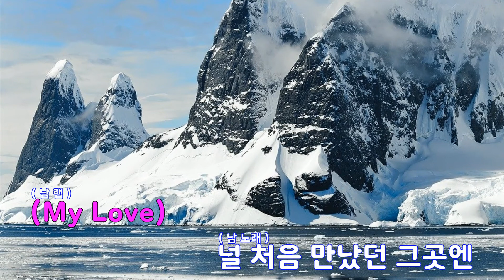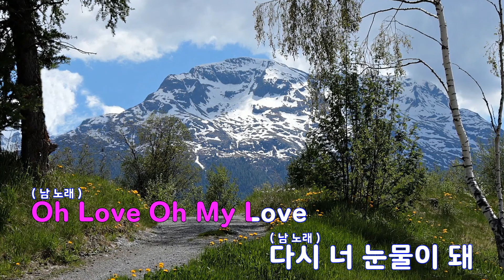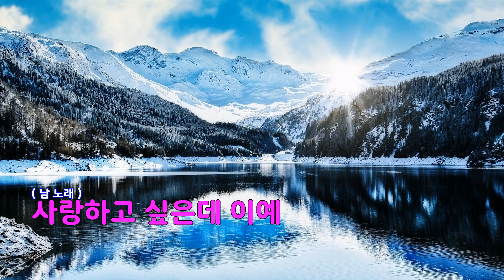[은성 반주기] 그녀에게 - 2AM.찬성(황찬성)(투피엠)(2PM)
그녀에게 - 2AM.찬성(황찬성)(투피엠)(2PM)
작사 ː PDOGG, 작곡 ː PDOGG.MISS KAY